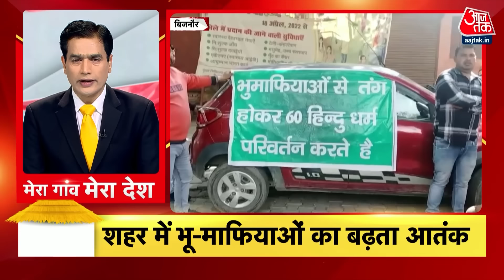Top 100 News: देखिए बड़ी खबरें फटाफट | PM Modi In Kashmir | Sandeshkhali | Rahul Gandhi | CM Kejriwal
दिल्ली शराब घोटाले में अरविंद केजरीवाल पर कानूनी शिकंजा- ईडी की शिकायत पर कोर्ट का दो टूक आदेश- 16 तारीख को अदालत में हों पेश

पश्चिम बंगाल में महिला सुरक्षा पर सियासी मोर्चाबंदी, कोलकाता में ममता बनर्जी का पैदल मार्च, बीजेपी की महिला टीम को संदेशखाली जाने से रोकने पर बवाल

श्रीनगर से पीएम मोदी का परिवारवाद पर एक और प्रहार..बोले-370 से सिर्फ परिवारवादियों को फायदा, पूरा देश मेरा परिवार.

राजस्थान में न्याय यात्रा से राहुल गांधी ने उछाले चुनावी वादे, 30 लाख युवाओं को नौकरी, पेपर लीक पर कानून, गरीबो के लिए 10 हजार करोड़ का स्टार्ट अप फंड.